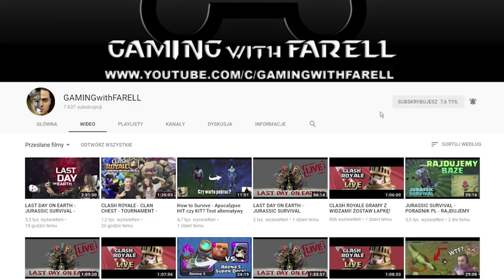LAST DAY ON EARTH POLSKA UPDATE 1.7.12 - JAK ZDOBYĆ PSA? HOW TO LVL UP DOG!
Witam wszystkich bardzo serdecznie w kolejnym odcinku Last Day On Earth Polska! Dzisiaj sprawdzimy co wniosła do gry aktualizacja update 1.7.12 Dzisiaj pokaże wam jak zdobyć psa!